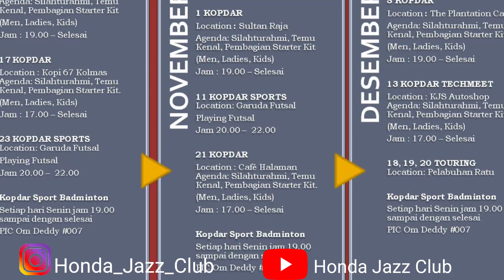Family Honda Jazz Club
Let's join us Honda Jazz Club Gaess
Mr.Irfan
Gazzzzzzzzs,,,,,,,,!